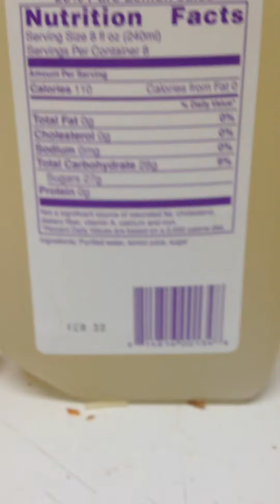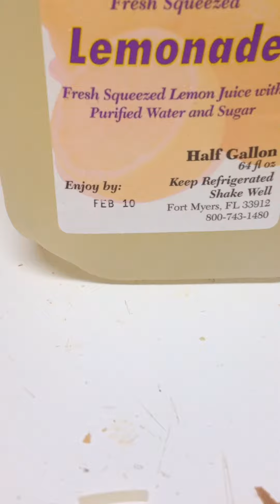This is real lemonade !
Real lemonade is just lemons, water and sugar. The way it should be.